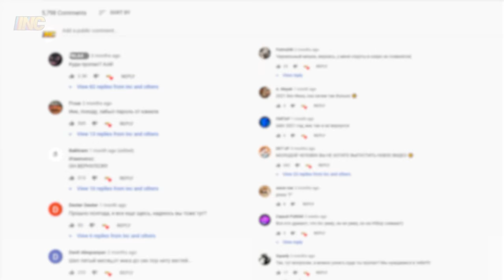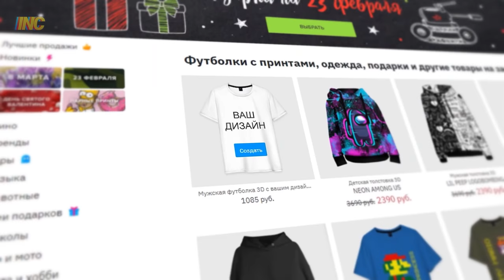FUNNY WINS IN PUBG #3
★ Фрагменты из фильмов:
00:00 "Брюс Всемогущий" (2003)
10:30 "Иван Васильевич меняет профессию" (1973)

00:00 Christoffer Moe Ditlevsen - Breaking the Safe
00:33 The Fly Guy Five - Eighty-Eight Piece
01:35 The New Fools - Other Than That
03:14 The Fly Guy Five - Bubble Bee
06:52 The New Fools - Looking for Better Ways to Say This
08:01 The Fly Guy Five - Stepping on It
09:31 The Fly Guy Five - Jump the Streets
10:08 The Fly Guy Five - Weekly